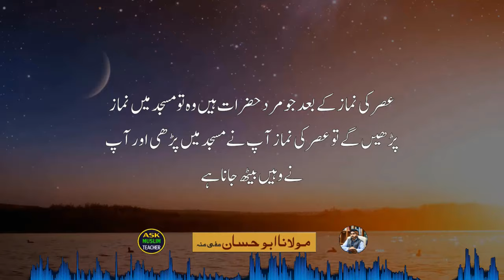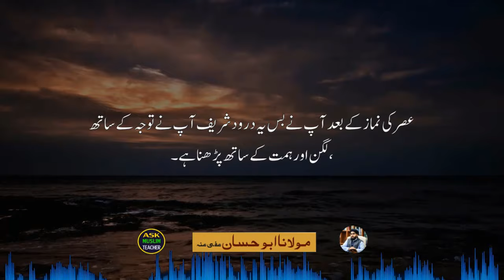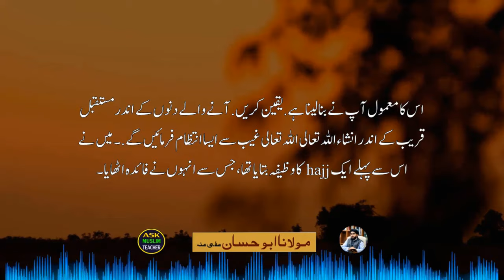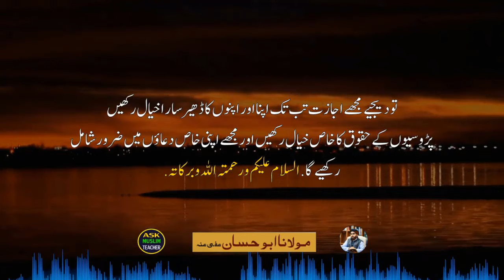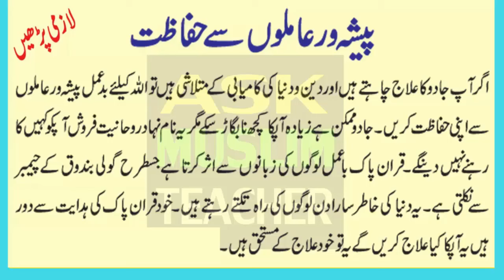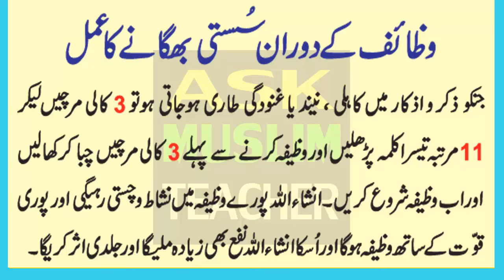Apna Ghar Lene ka Wazifa - Wazifa for Buying Own House - Apna Ghar Milne Ka Wazifa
| Abu Hassan |